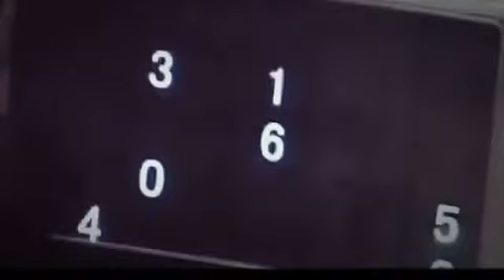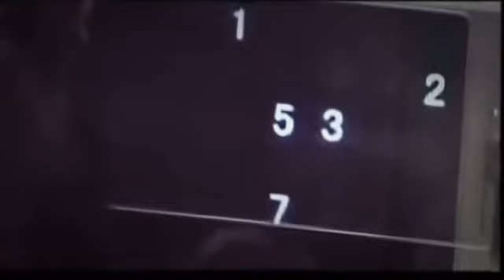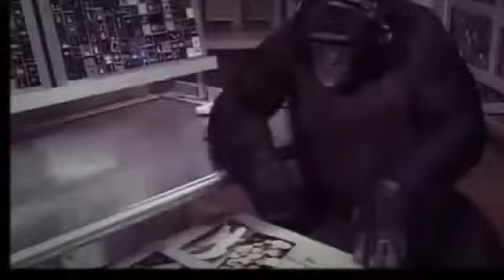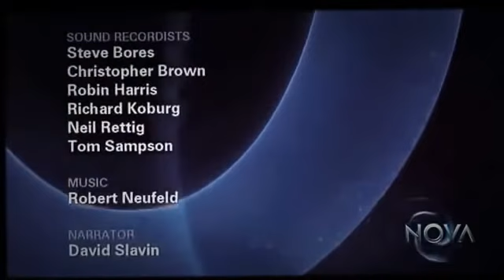National Geographic Documentary The Most Genius Ape 2016